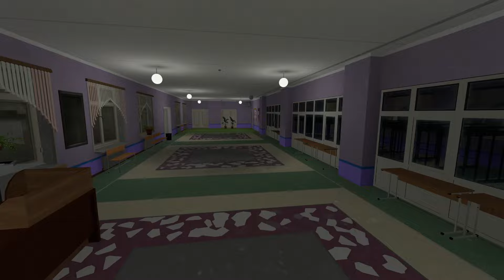Scary SpongeBob Nextbot Gmod